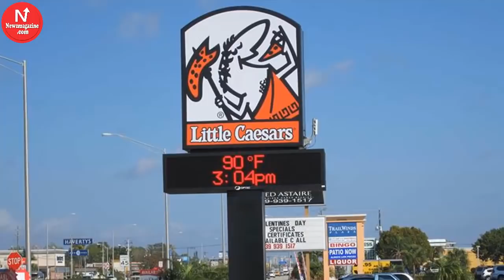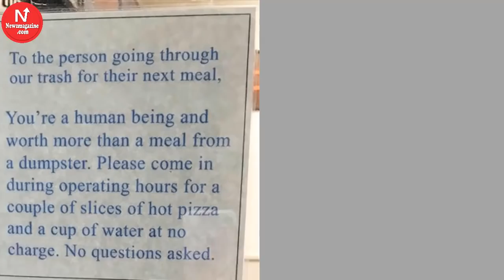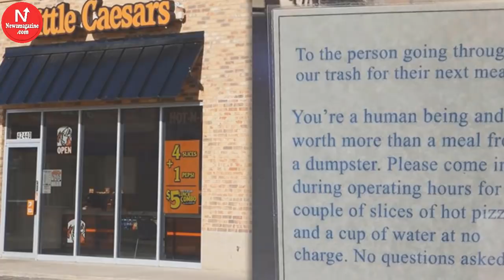Little Caesars Posts Sign On Door After Finding Homeless People Eating Scraps From Dumpster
A Little Caesars restaurant in Fargo, North Dakota is capturing hearts and feeding the hungry with a new policy they posted with a sign in their window.
A new idea came to General Manager, Michelle Lussier, after she noticed an ongoing problem: people were eating leftovers from the store dumpster. Lussier decided to approach the situation with a surprising solution, offering free slices of pizza inside the store.
She recognized that the homeless are human beings the same as everybody else, and deserve dignity, respect, and compassion.
The sign hung on the drive-through window reads:
To the person going through our trash for their next meal, you’re a human being and worth more than a meal from a dumpster. Please come in during operating hours for a couple slices of hot pizza and a cup of water at no charge. No questions asked.”n a video about the new policy, Lussier offers hope. Instead of merely “thoughts and prayers,” she offers something real: delicious pizza.
“DON’T FEEL EMBARRASSED IF YOU’RE HUNGRY AND YOU DON’T WANT TO DO WHAT OTHERS DO, YOU KNOW STAND ON THE CORNER FOR HANDOUTS,” SAYS LUSSIER.
“…YOU FEEL DOWN ABOUT THAT, YOU’RE MORE THAN WELCOME TO COME HERE AND GRAB A COUPLE SLICES.”
According to Valley News Live, the restaurant also donates leftover pizza to the local food pantry and has a donation box inside the store that benefits the homeless in the area.
This restaurant is extending goodwill to the homeless. In return, they endear themselves to the community with some good public relations, earning well-deserved customer loyalty.